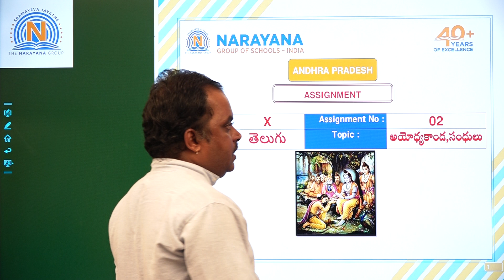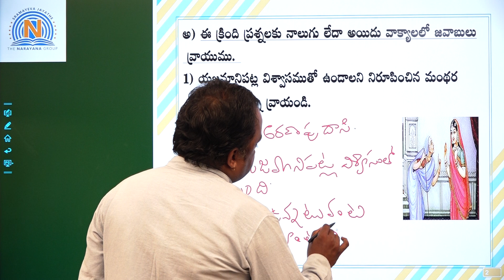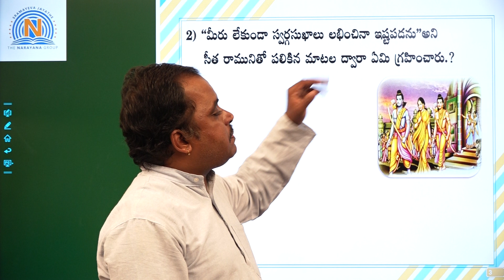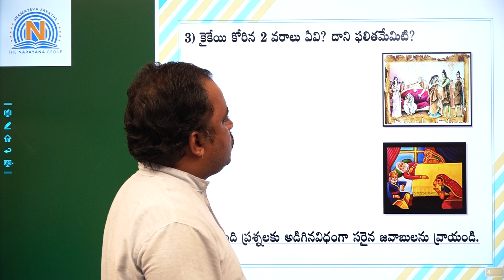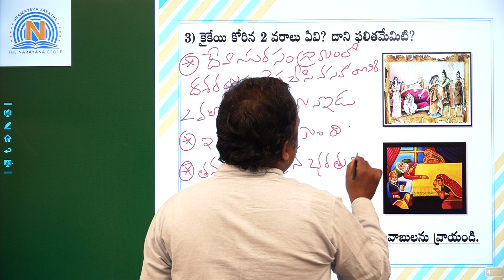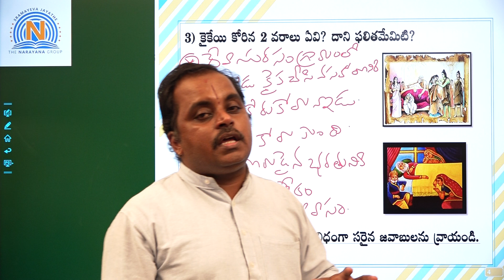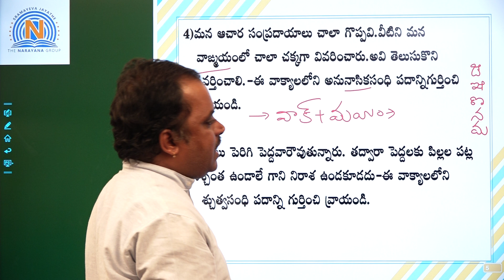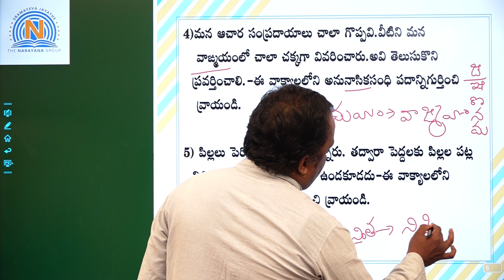X TELUGU 2